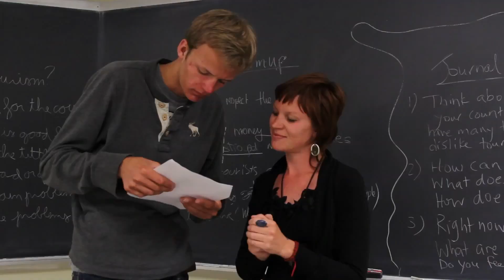Letnje škole jezika u Americi za mlade